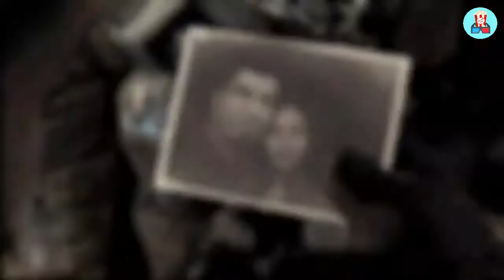Gears of War 2 Trailer HD de Jogabilidade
Gears of War 2 - A jogabilidade inclui uma revisão e introdução da história de Gears of War 2 para Xbox 360. Meu passo a passo de jogabilidade de Gears of War 2 apresentará a jogabilidade de 2008. Este passo a passo de jogo completo de Gears of War 2 incluirá uma revisão, missão da história, introdução, atos, personagens, cinemática e muito mais!

Gears of War 2 é um videogame de tiro em terceira pessoa de ficção científica militar desenvolvido pela Epic Games e publicado pela Microsoft Studios para o Xbox 360. É a segunda parcela da série Gears of War, com design principal de Cliff Bleszinski. O jogo foi lançado na América do Norte, Europa e Austrália em 7 de novembro de 2008, e foi lançado no Japão em 30 de julho de 2009. O jogo se expande tecnicamente no jogo anterior usando um motor Unreal Engine 3 modificado.